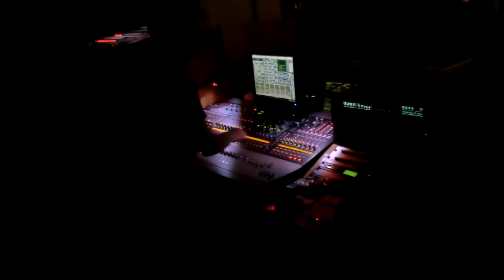Saskia Laroo Band - Courtesy to Coltrane @ Paradiso - Amsterdam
Saskia Laroo Band
'LIVE IN ZIMBABWE' DVD release concert
@ PARADISO 28 maart 2014

De Band
Saskia Laroo trompet & zang
Warren Byrd piano & zang
Maarten Bakker basgitaar
Willem Smid drums
Gideon Hamburger gitaar
Pape Seck percussions
Rokhaya Seck zang
MC Complex rap & zang
MC Phantom rap & zang